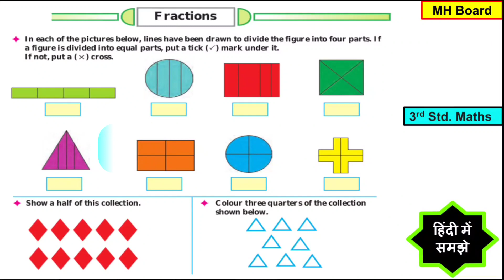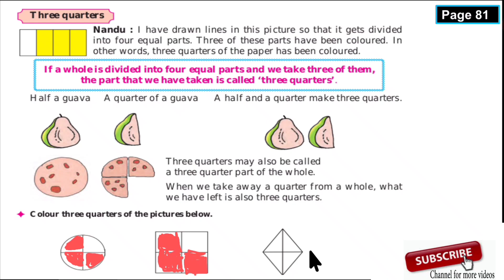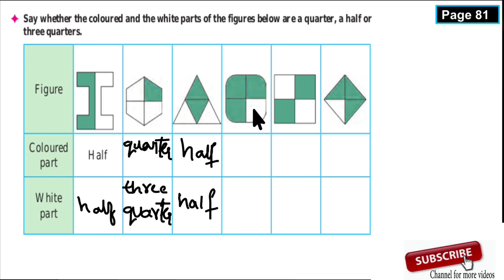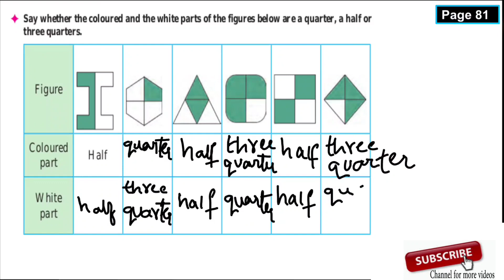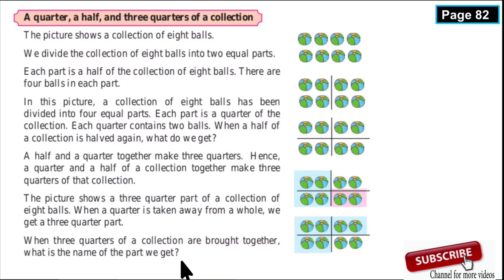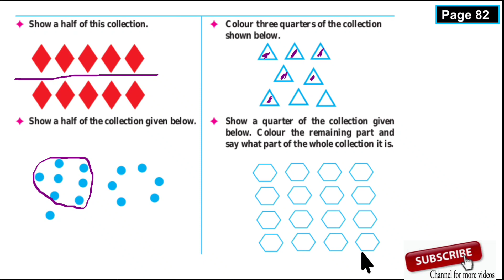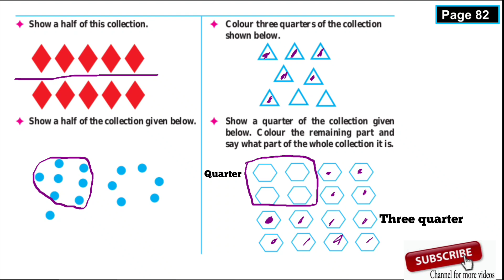STD 3rd Maths Fractions Page 81 & 82 Part 2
This video explains, STD 3rd Maths
Fractions Page 81 to 82 Part 2
Maharashtra Board
Chapter : Fractions

(Part 3 will publish on 27 Mar 24)

Keep supporting.